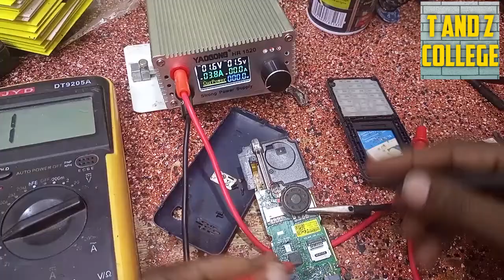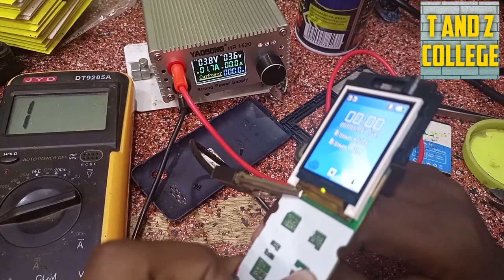SIMU YENYE SHORT FIX BY SHORTKILLER